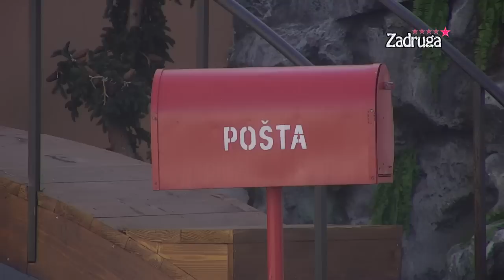Zadruga 5 - Zverka je diskvalifikovan iz Zadruge 5 - 26.10.2021.